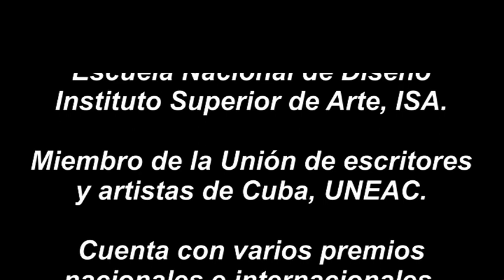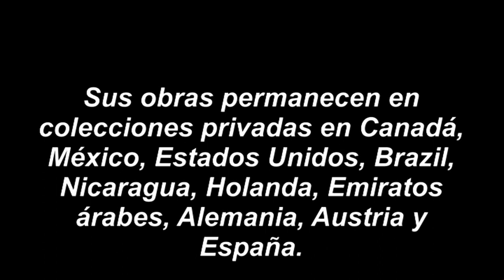EVOCACIÓN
DIVERTIMENTO IMPROVISADO CON TEXTURAS.